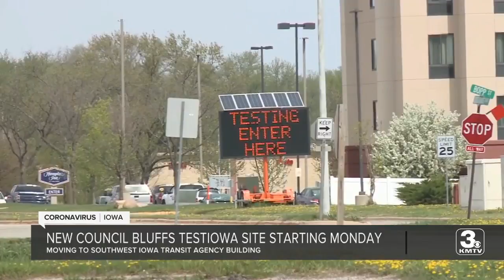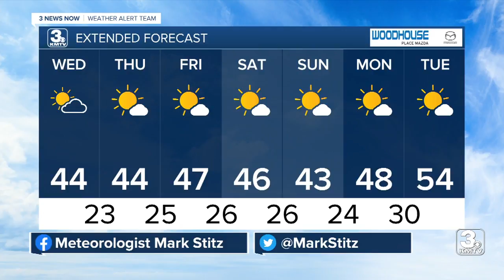3 News Now Latest Headlines | December 2, 11am